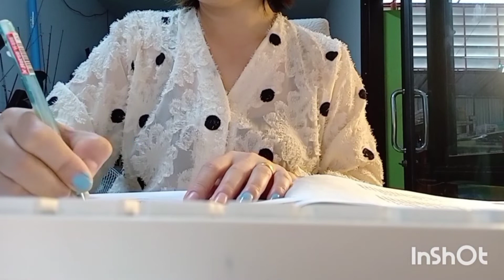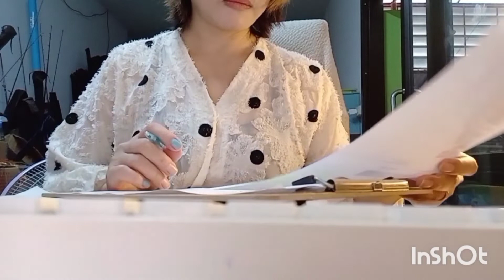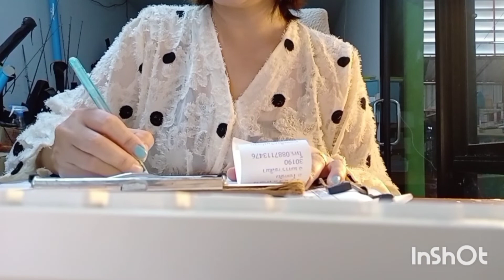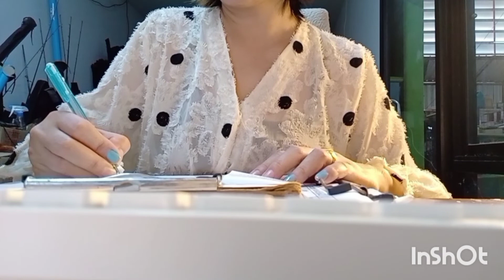Busy morning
Hi everyone, how is your morning today?
I always start my work at an early morning everyday to complete all tasks before my children get home.

It's busy, rush and chaotic but I feel overwhelmed because I think I do the things I love.

Hope you guys enjoy this video and have a great day.